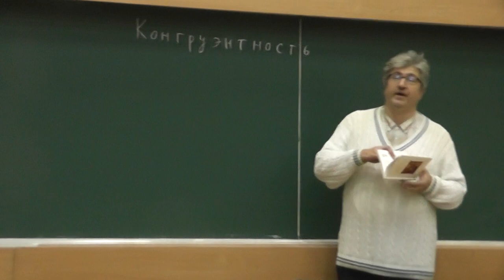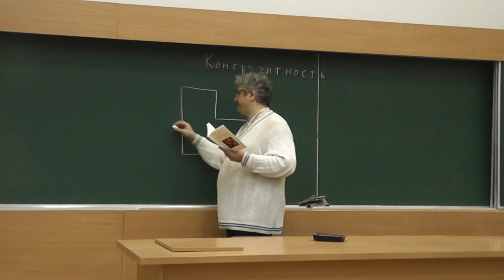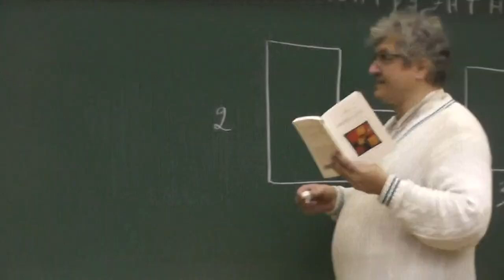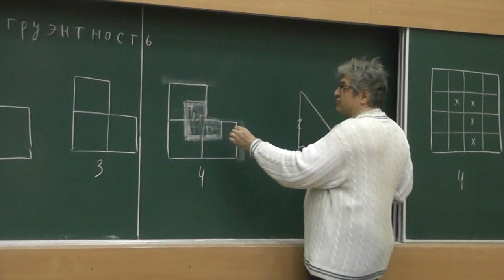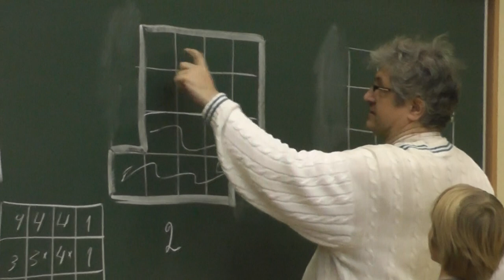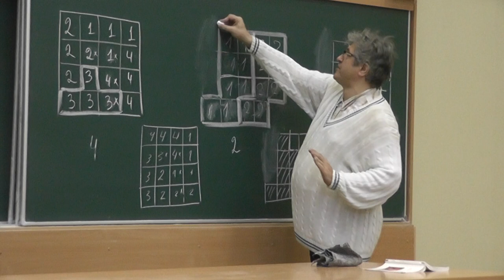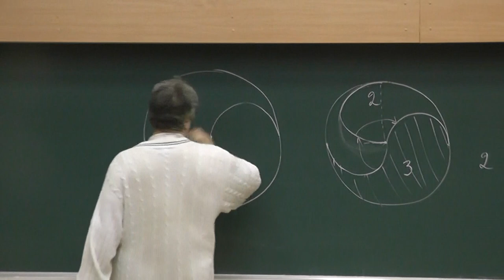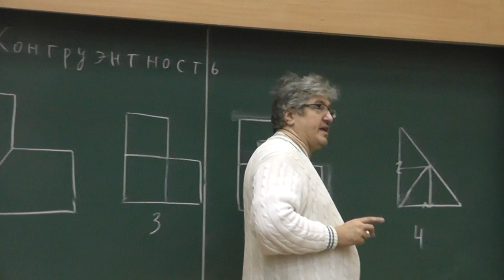30 Конгруэнтность (66-71)